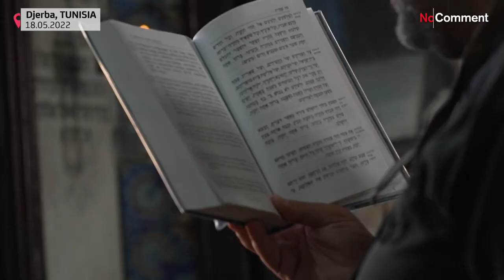Jewish pilgrimage begins at the Ghriba synagogue in Tunisia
Pilgrims have arrived for the annual Ghriba pilgrimage on the tourist island of Djerba in southern Tunisia.